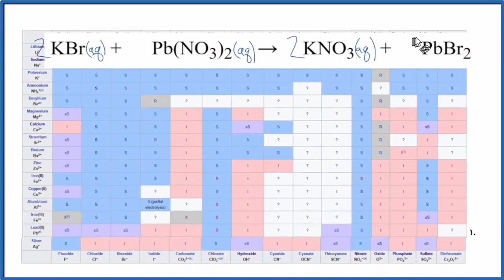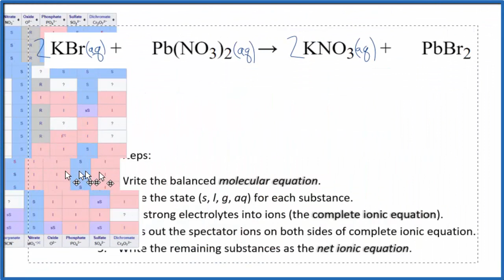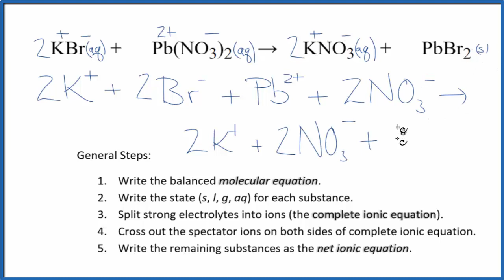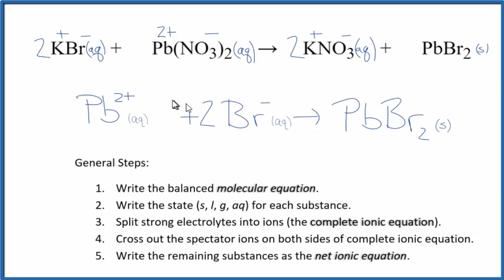How to Write the Net Ionic Equation for KBr + Pb(NO3)2 = KNO3 + PbBr2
There are three main steps for writing the net ionic equation for KBr + Pb(NO3)2 = KNO3 + PbBr2 (Potassium bromide + Lead (II) nitrate). First, we balance the molecular equation.

Second, we write the states and break the soluble ionic compounds into their ions (these are the strong electrolytes with an (aq) after them). Finally, we cross out any spectator ions. These are the ions that appear on both sides of the ionic equation.

If you are unsure if a precipitate will be present when writing net ionic equations, you should consult a solubility table for the compound.  Another option to determine if a precipitate forms is to have memorized the solubility rules.  In this reaction, PbBr2 will be insoluble and will be a precipitate (solid) and fall to the bottom of the test tube.  We therefore write the state symbol (s) after the compound that precipitates out of solution.

If you are unsure if a compound is soluble when writing net ionic equations you should consult a solubility table for the compound.

Important Skills

More Practice

General Steps:

1. Write the balanced molecular equation.
2. Write the state (s, l, g, aq) for each substance.
3. Split soluble compounds into ions (the complete ionic equation).
4. Cross out the spectator ions on both sides of complete ionic equation.
5. Write the remaining substances as the net ionic equation.

Writing and balancing net ionic equations is an important skill in chemistry and is essential for understanding solubility, electrochemistry, and focusing on the substances and ions involved in the chemical reaction and ignoring those that don’t (the spectator ions).